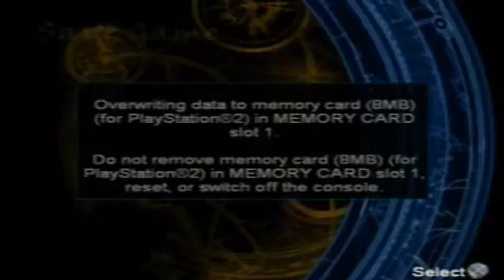TR AOD Part 17